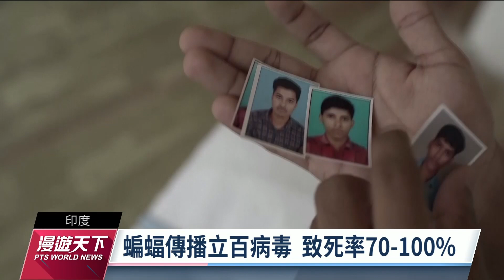印度砍森林種果樹 成立百病毒傳播溫床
許多致命的病毒，像是新冠病毒、SARS冠狀病毒或是伊波拉病毒，他們的源頭都可能來自於蝙蝠。而印度南部喀拉拉邦爆發的 立百病毒疫情，根據調查，主要的傳染媒介也是蝙蝠。當地政府為了發展農業，大量砍伐森林，改種果樹，這樣反而吸引立百病毒的帶原果蝠來覓食，再傳染給人類。立百病毒的死亡率非常高，為百分之70到100。